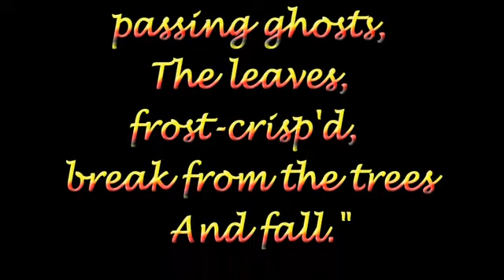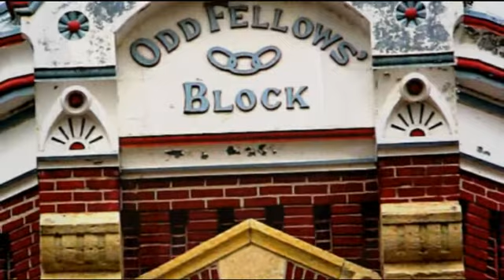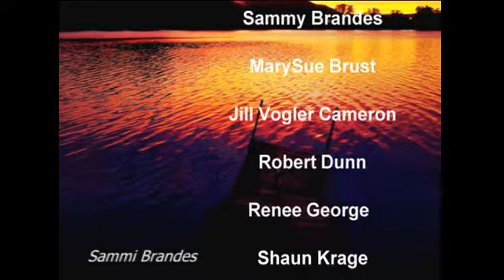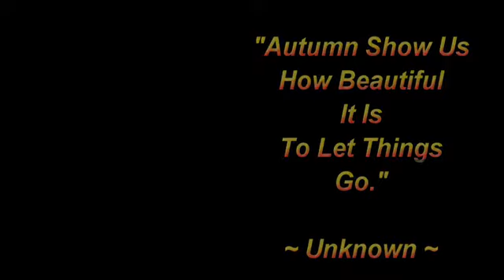Winona, MN - Looking back as winter approaches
A video of Winona, MN as another year progresses to it's end as we approach winter.  The photographs were provided by:  Laura Conner Behling, Sammy Brandes, MarySue Brust, Jill Vogler Cameron, Robert Dunn, Renee George, Shaun Krage, Yammo NG, Frank Pomeroy, Dustin Pozanc, Tom Riska, Beth Rose, Sheila Schollmeier, Tim Tom Photography and Jack Wera.  : "In My Life" by Fred Bendetti and Peter Pupping, "A breathtaking Piano Piece" by Jervy Hou, and  "Canon" and "All of Me" by the Piano Guys.
Winona is a picturesque river town, snuggled between the bluffs of Minnesota and Wisconsin.  It is very nearly an island as the Mississippi surrounds it on one side and a pair of lakes on the other.
I have made several other videos dedicated to Winona, which may be found on youtube.  These range from historical tours via photographs and music, another featuring the voice of Paul Harvey and even one which offers an opportunity for the viewer to write a short horror story based on sights, sounds and special effects.   Thank you for viewing this, and other videos, I have made.  I encourage people to share, comment and (hopefully) offer a "thumbs up."